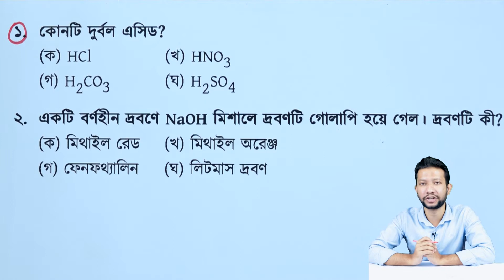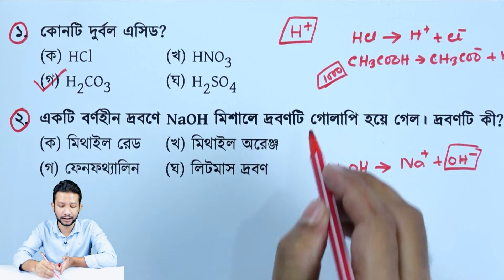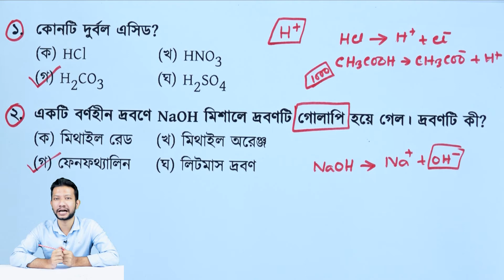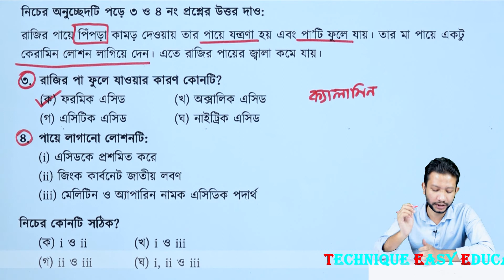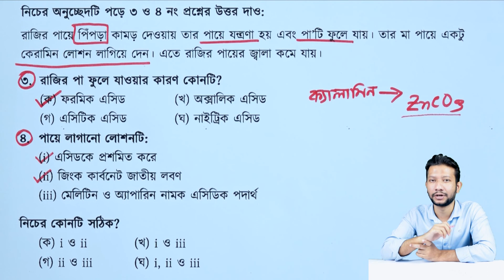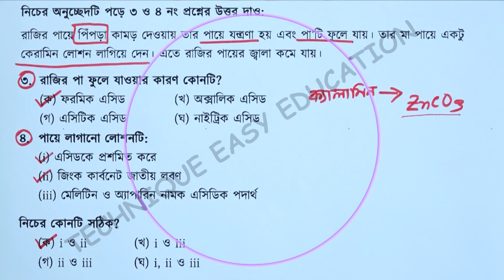লম্ল, ক্ষারক ও লবণের ব্যবহার | অনুশীলনী বহুনির্বাচনি | এসএসসি বিজ্ঞান | SSC Science Chapter 7 MCQ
SSC General Science Chapter 7 MCQ | লম্ল, ক্ষারক ও লবণের ব্যবহার | অনুশীলনী বহুনির্বাচনি | এসএসসি বিজ্ঞান অধ্যায় ৭

SSC_Science